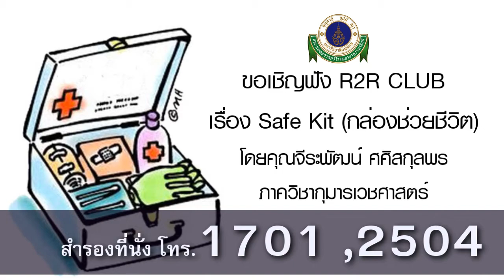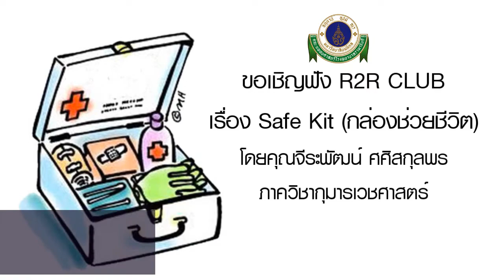ขอเชิญฟัง R2R CLUB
เรื่อง Safe Kit (กล่องช่วยชีวิต)
โดยคุณจีระพัฒน์ ศศิสกุลพร
จันทร์ที่ 25 มิ.ย. 2555
ณ ห้องประชุมสำนักงานวิจัย ชั้น3 อาคารวิจัยและสวัสดิการ
สำรองที่นั่งโทร 1701, 2504